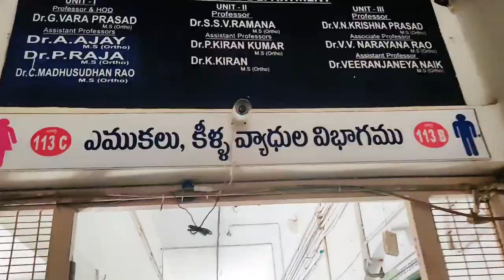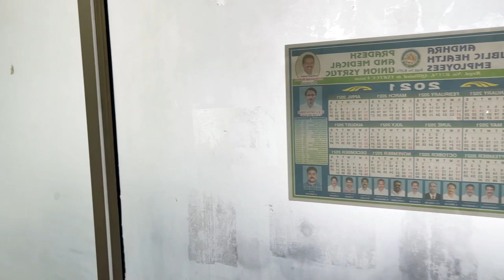VEEDUKOLEE ....SIGNING OFF 2K15 BATCH